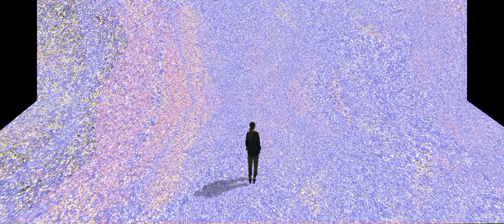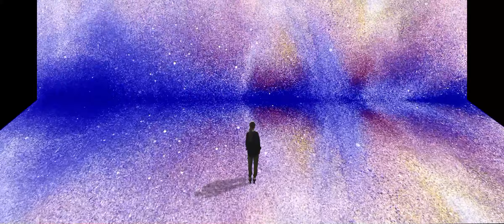IMMERSIVE SOUND VISUAL 山下叁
SOUND VISUAL 山下叁
much better version